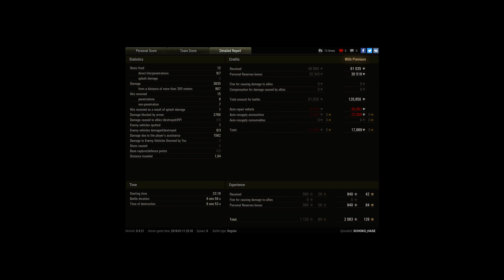Massive Beleidigungen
Player: SCHOKO_HASE [KR4WL]